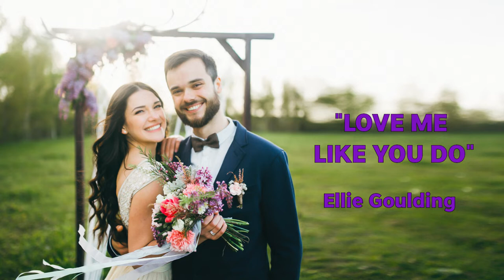Wedding Music | Beautiful Cello & Piano Instrumentals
Two hours of beautiful wedding instrumentals. Piano and cello covers without lyrics perfect for background music at weddings. These instrumental songs are great for processionals, recessionals, or the bride and grooms first dance. Includes songs from top artists like Shawn Mendes, John Legend, Maroon 5, Adele, and Justin Beiber.

Canon In D 00:00:00
Ave Maria 00:04:49
River Flows In You 00:09:32
Love Me Like You Do 00:12:31
A Thousand Years 00:15:39
What A Wonderful World 00:20:30
All Of Me 00:23:18
Always Be My Baby 00:26:24
Girls Like You 00:29:56
Nothing Matters 00:33:20
Numb 00:37:10
Photograph 00:40:23
Pillowtalk 00:44:18
Waiting For Love 00:46:55
When We Were Young 00:49:56
In My Blood 00:53:11
Yellow 00:56:41
Love Yourself 01:00:40
True Colors 01:04:01
Vivaldi Summer 01:08:21
Debussy 01:11:12
Hymn For The Weekend 01:16:09
The Swan 01:20:00
The Greatest 01:23:11
In The Name Of Love 01:26:17
Symphony 01:29:44
Happy Now 01:33:04
This Is Me 01:36:14
Halo 01:39:23
Can’t Help Falling In Love 01:43:48
Blank Space 01:47:24
La Vie En Rose 01:49:59